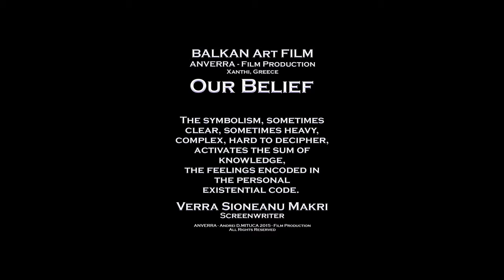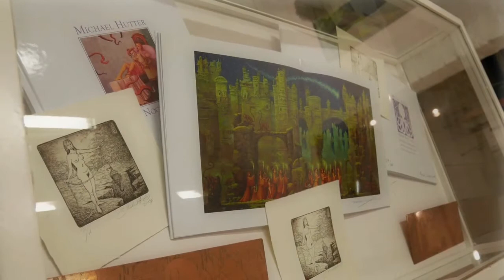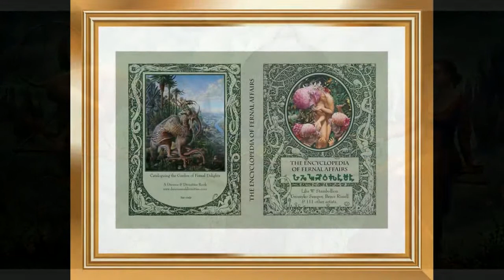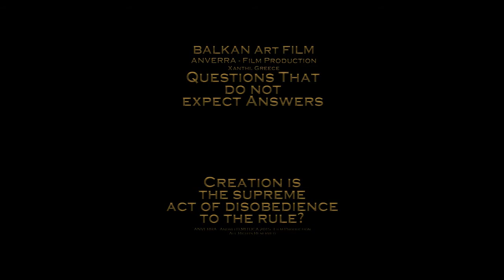AF 2018 - The ART of Michael HUTTER - The Encyclopedia MUNDI..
The ART of Michael HUTTER - The Encyclopaedia MUNDI..